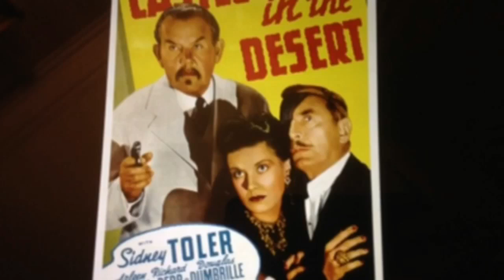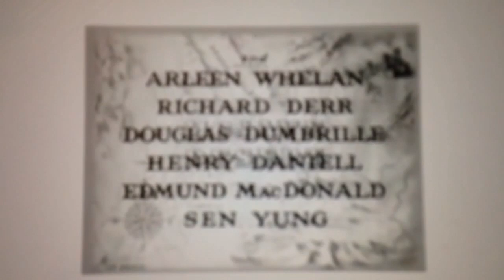"Castle in the Desert" movie REVIEW Charlie Chan Mystery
Review of Charlie Chan film🏜"Castle in the Desert" (1942)
starring Sidney Toler.